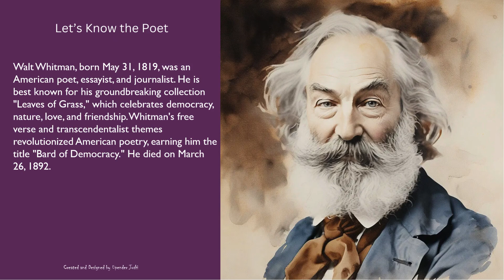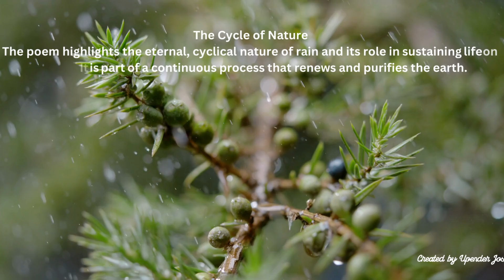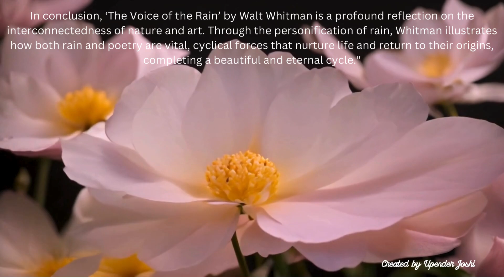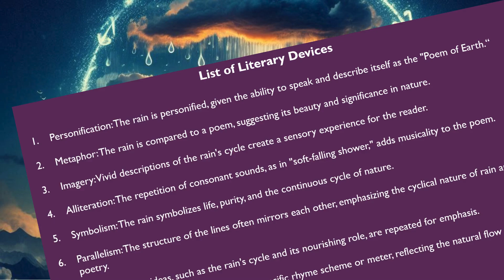The Voice of the Rain Poem 3 in Hornbill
Whitman's "The Voice of the Rain" personifies the rain, depicting its eternal cycle from the earth to the sky and back. The poem highlights the interconnectedness of nature, showing how rain nurtures life and purifies the earth, akin to a poem's journey from creation to fulfillment and back to its origin.